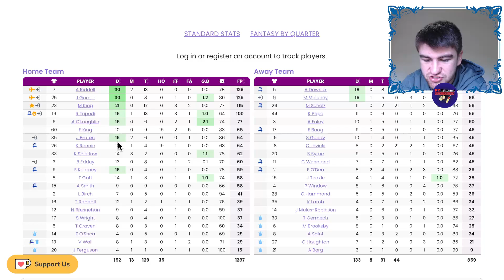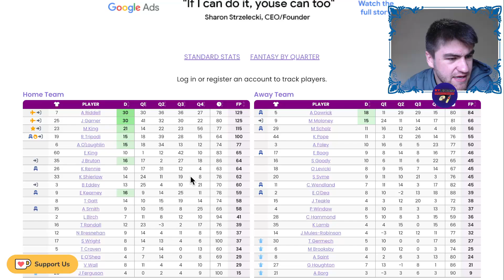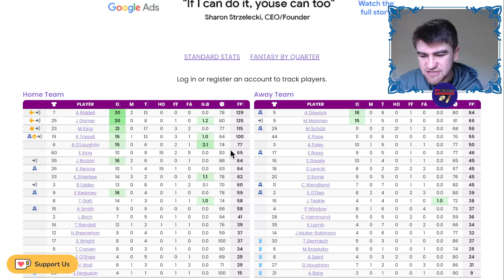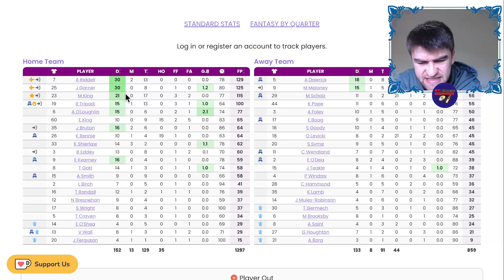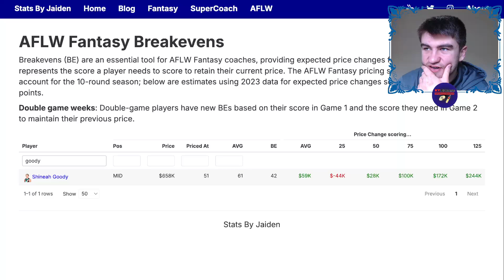North Melbourne Kangaroos vs Port Adelaide Power AFLW Fantasy Game Review 2024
My AFLW Fantasy Review of the North Melbourne Kangaroos vs Port Adelaide Power Round 4 Game